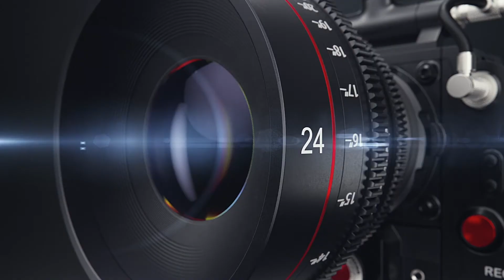Story Behind the Name: Mellowman Funk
I talk with hip-hop artist Mellowman Funk about how he got his stagename.